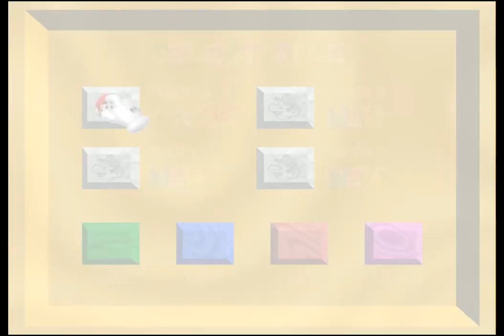Super Mario 64 [5] Lousy Lava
Y'know what I decided? I'm only going to play the levels as much as I want.